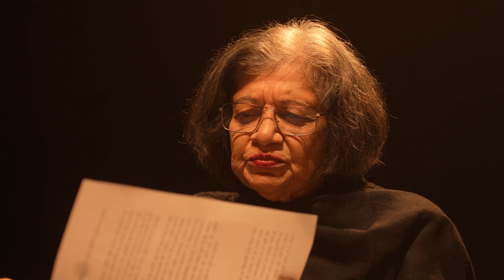Mridula Garg reads from Ve Nayaab Aurtein at 14th Windermere Theatre & Literature Festival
The first session of the second day was dedicated to veteran author Mridula Garg. The literary event started with RVRM artist Lav Tomar reading the preface of Mridula Garg’s latest book “Ve Naayab Aurtein”. It was followed by another chapter read by theatre actor Diksha Tiwari. Mridula Garg also read an excerpt from the book.